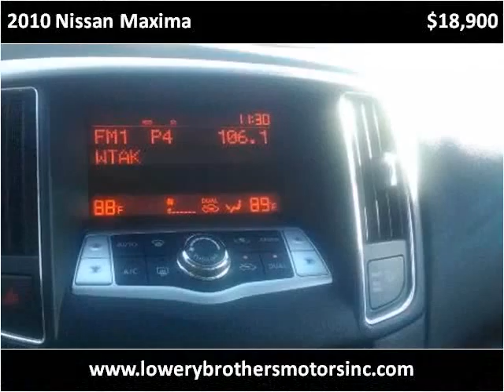2010 Nissan Maxima Used Cars Boaz AL